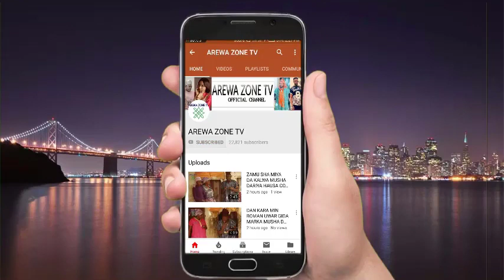Kana Wannan Kidan Ai Sai Ka Birkita Min Jariri - Musha Dariya